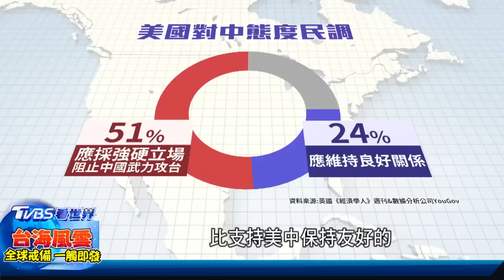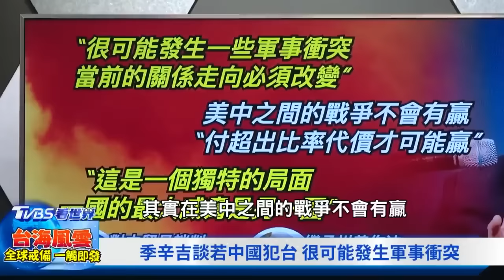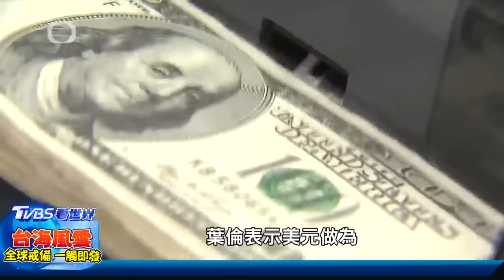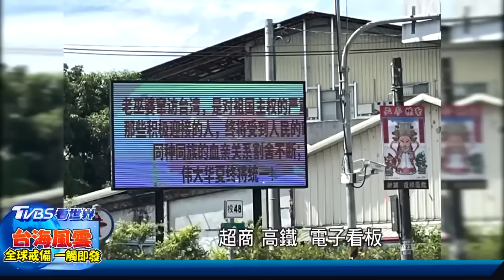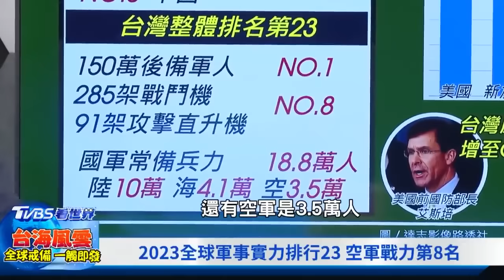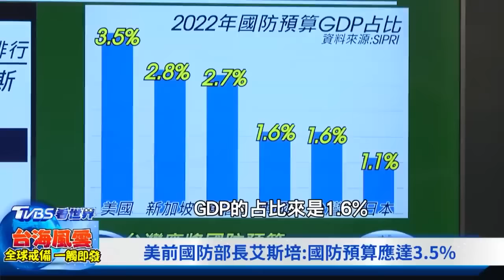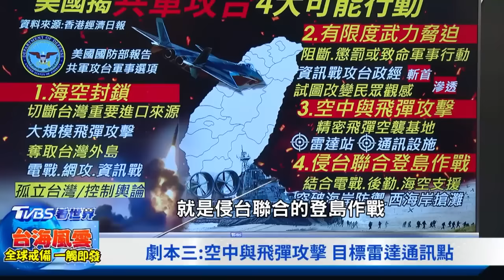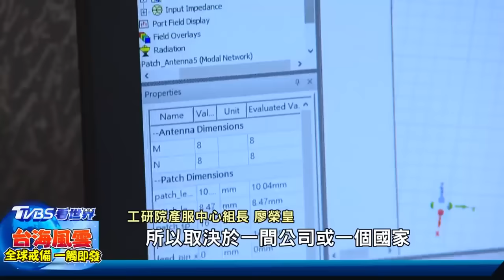[ENG SUB]美中兩國若衝突 美國恐僅"慘勝" 中國大陸積極發展核武 2035年估擁1500核彈【台海風雲全球戒備 一觸即發精選】